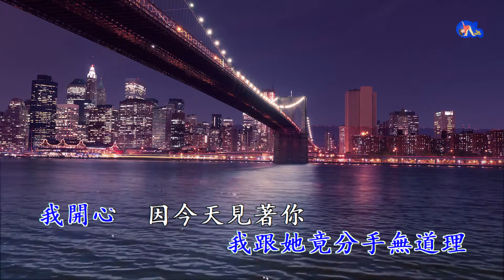甘心 | 鍾鎮濤 | 粵語 | 高清 | 伴唱版本 | 卡拉OK | KARAOKE | KTV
甘心

主唱:鍾鎮濤
作曲:小蟲
作詞:盧永強

..人仍然想知她細微,想知她口味..